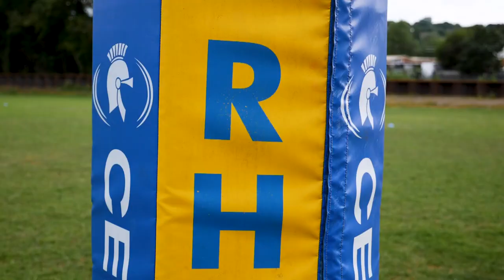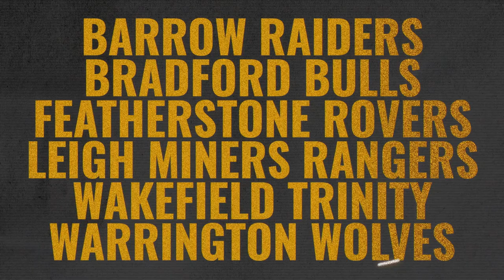RugbyLeague | The Women's Rugby League Show Episode 3 | Leeds Rhinos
With everything still to play for on the last weekend of the Betfred Women's Super League season, Christy went into the Leeds Rhinos camp.

The Sportsman